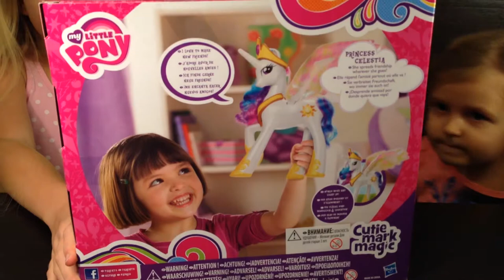Пони Принцесса Селестия. Дружба это чудо. Pony Princess Celestia. My Little Pony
Мой маленький пони - Дружба это чудо. Принцесса Селестия. Достаем подарок из упаковки.
My little pony - Friendship is Magic. Princess Celestia. Unpack a toy.